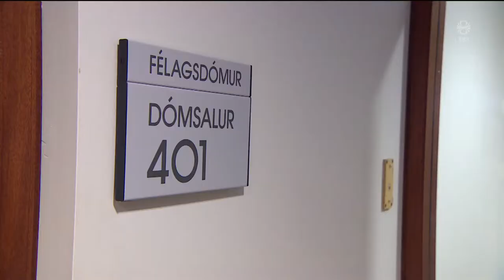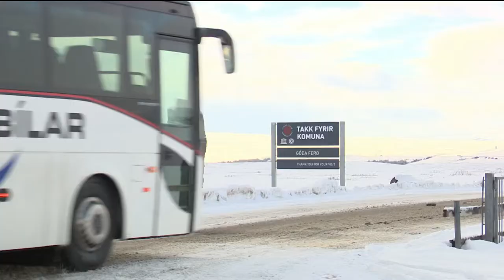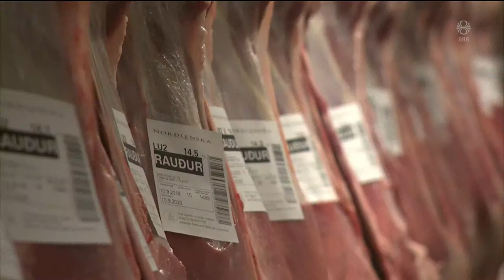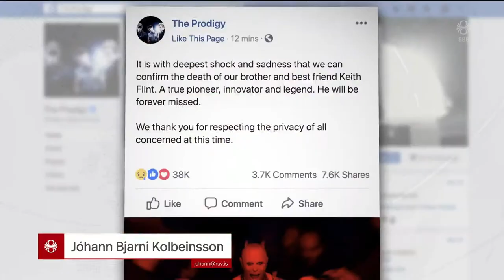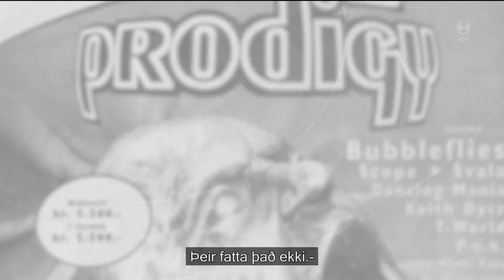Fréttir - 04. mar 2019